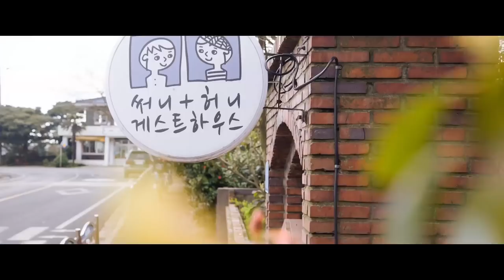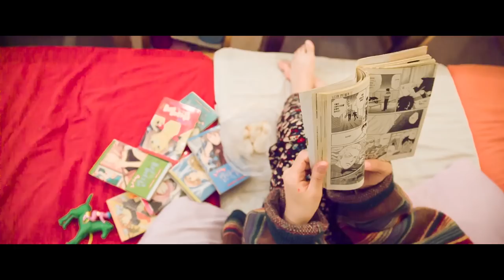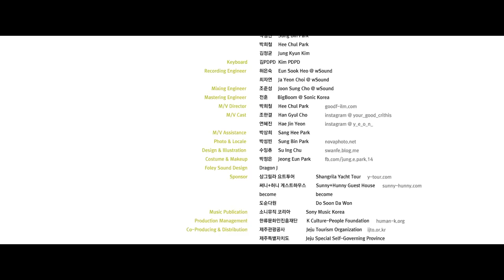게스트 하우스 (제주도 로맨스) - 투어리스트 / Guest House, Romance in Jeju - The Tourist / 2015.04.30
게스트 하우스에서 만난 두 남녀의 설레는 제주 여행 이야기, 투어리스트 "게스트 하우스"

해외 관광청과 함께 여행지를 노래해왔던 투어리스트,
그들이 들려주는 한국 여행지는 어떤 모습일까?
2015년 봄,
제주관광공사, 제주특별자치도와 함께,
세계 각국의 여행자들이 찾아 온다는 제주의 봄을 뮤직비디오와 함께 담아,
게스트 하우스에서 만난 두 여행자의 행복한 동행을 노래한다.

색색의 유채와 벚꽃이 가득한 제주의 봄은,
처음 만나 어색하게 인사를 건네던 두 남녀마저,
설레는 연인 사이를 꿈꾸게 할 것만 같다.
뮤직비디오의 연혜진, 조한결 배우는,
촬영 중 실제 게스트 하우스에서 묵으며 연기에 몰입했다고 한다.

한류문화인진흥재단이 발굴한 2015년 아티스트 "투어리스트",
그들이 들려주는 "게스트 하우스"처럼,
우리의 여행, 우리의 봄도 이토록 설렐 수 있을까?

... Written by The Tourist ...

The Tourist’s first domestic project in Jeju Island, in association with “Jeju Tourism Organization” in South Ko-rea.

“Guest House” is the song about two guests who fall in love with each other while traveling Jeju.

They travel wrapped up in the embrace of Jeju Island's canola flowers, and taste the burst of orange rays.

They met as strangers but now they become lovers.

With bossa nova rhythm, this song will take you to the Jeju Island’s spring time.

You can find “The Tourist” at the website,